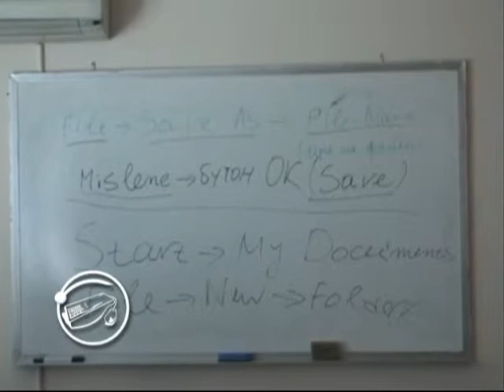Teaching Medical Staff on the Basics of Computers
Ever since we first initiated this type of ministry  providing free computer courses to various target groups, we have been looking for opportunities to train people and to educate them to work in the world of computers so they can either find a job easier, or be better at their jobs. I am so happy that finally we were able to get in contact with the staff of the oncology department of the regional hospital in Stara Zagora. To our surprise most  doctors and nurses, expressed positive attitude to our offer. You have to know that currently in Bulgaria the health department is requiring all medical staff and physicians to work with computers intensively, and many have no training whatsoever. This is why we believe that this basic course will be very beneficial!